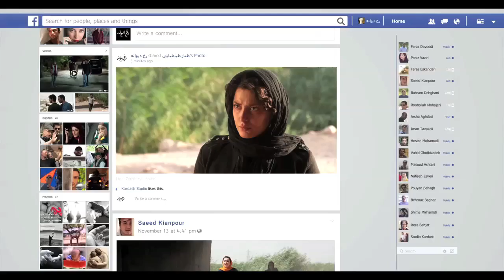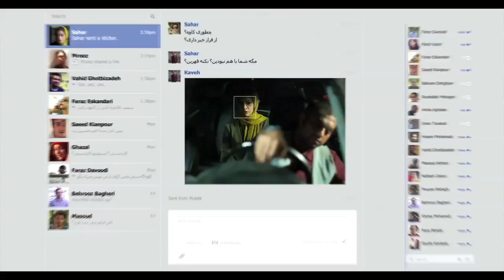Crazy Castle (Rokhe Divaneh - رخ دیوانه ) - Official Trailer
Closing Night of Persian Film Festival in Australia
03 - 06 September
Palace Cinemas - Norton Street